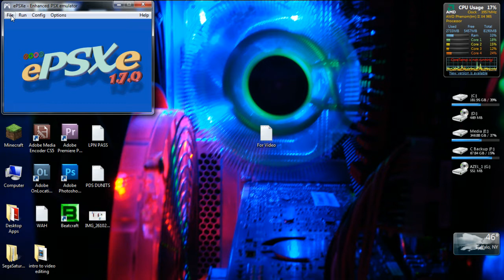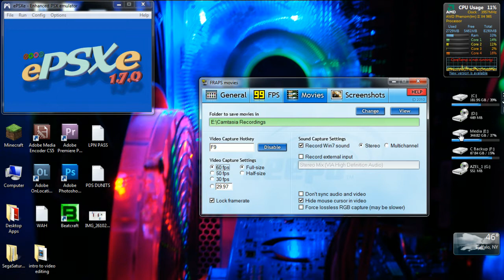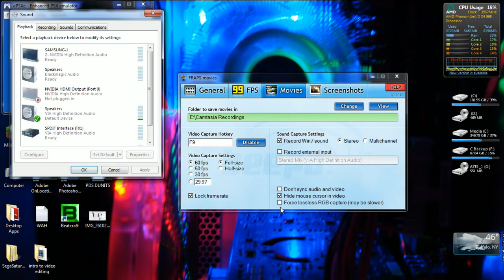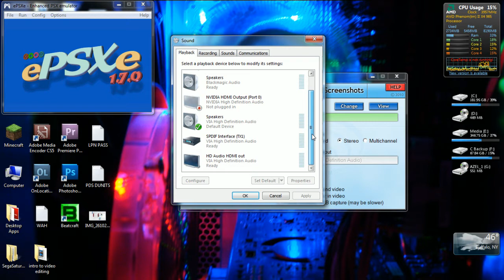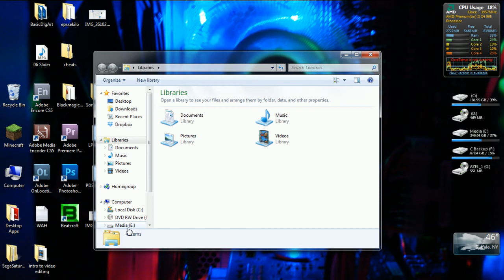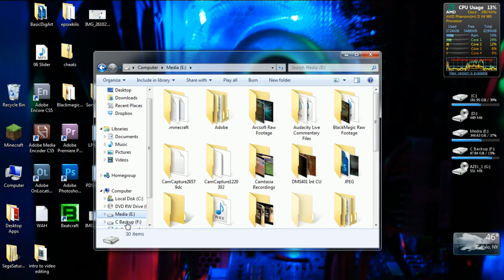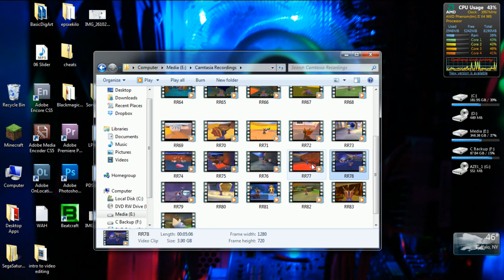ALG Methods I: Intro to Recording with Emulators and FRAPS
In this tutorial I demonstrate how I record Spyro 2: Ripto's Rage. In the next few videos of this series, I will explain editing terminology, NLE layout, DAW layout, and compression. I will also embark on the ALG Methods II series which provides a more complex series of editing tips and tricks for intermediate editors, and fiddling around with other programs and utilities.

*NOTE* This video is NOT intended to show you how to configure and set up ePSXe... the main reason is because there is no one end all configuration that will make ALL PS1 games work. You will have to find that out yourself depending on the game you want to play.

The method of recording shown in the video will work for ANY emulator that is compatible with FRAPS.